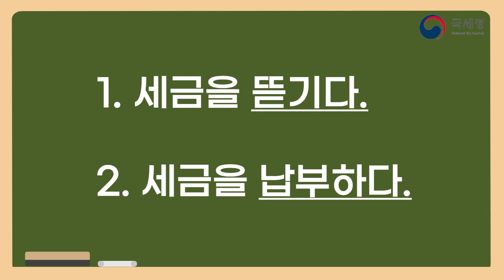2022 국세청 영상 공모전 수상작 / 금상 국세청과 함께하는 우리말 바로 알기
금상
국세청과 함께하는 우리말 바로 알기
국민이라면 꼭 알아야 할 세금의 의미를 우리말 바로 알기를 통해 표현하였습니다.